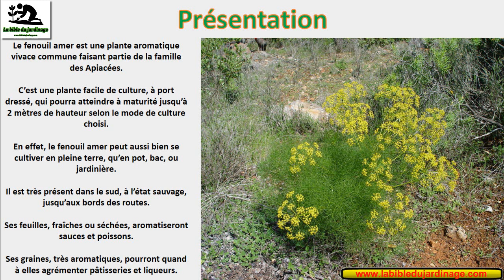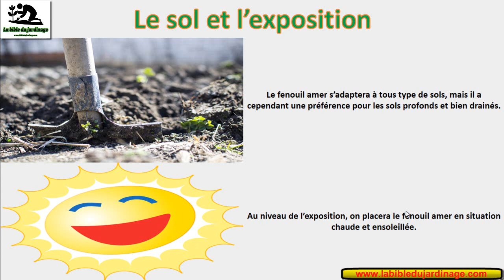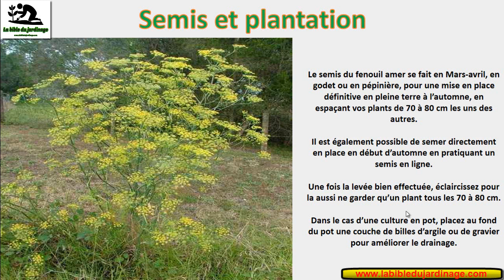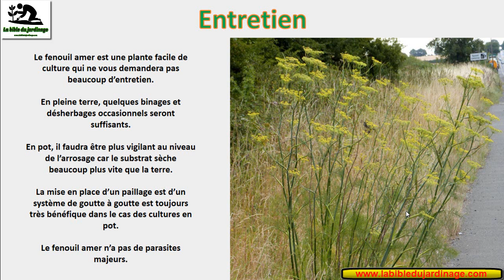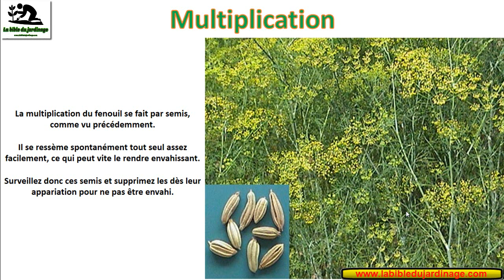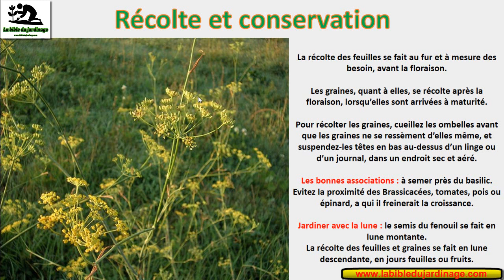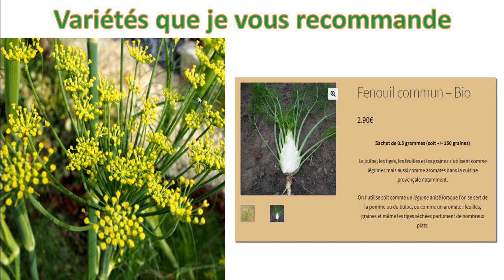🌱 Culture du Fenouil : Du Semis à la Récolte [Guide Complet]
Bienvenue dans ce guide complet pour réussir la culture du fenouil, de la graine jusqu’à la récolte ! 🌿✨ Découvrez comment planter, entretenir, multiplier et récolter cette plante aromatique incontournable, tout en profitant de conseils pratiques pour maximiser vos rendements.

Le fenouil, particulièrement le fenouil amer, est connu pour ses multiples usages culinaires et médicinaux. Apprenez à cultiver cette plante dans votre jardin ou sur votre balcon, que vous soyez débutant ou jardinier expérimenté.

🔎 Chapitres de la vidéo :
0:00 - Introduction : Pourquoi cultiver du fenouil et ses nombreux bienfaits 🌱
0:16 - Le fenouil amer : Présentation et caractéristiques de cette plante aromatique aux multiples vertus 🍃
1:21 - Présentation : Découvrez l’histoire et les usages traditionnels du fenouil 🌾
3:11 - Le sol et l'exposition : Quels types de sols et d'expositions sont idéaux pour une culture réussie du fenouil ? 🌞
4:22 - Semis et plantation : Comment bien semer et planter le fenouil pour garantir une croissance optimale ? 🌱🪴
6:52 - Entretien : Les meilleures astuces pour entretenir votre fenouil, y compris l'arrosage et la fertilisation 🌿💧
10:49 - Multiplication : Techniques pour multiplier le fenouil par graines ou division 🌱🔄
13:04 - Récolte et conservation : Quand et comment récolter le fenouil, et comment le conserver pour en profiter toute l’année 📦✨
14:21 - Variétés que je vous recommande : Découvrez les variétés de fenouil les plus adaptées à votre jardin 🌼

Apprenez à cultiver le fenouil de manière écologique.
Découvrez les variétés idéales pour votre climat et sol.
Profitez de conseils experts pour une récolte abondante et de qualité.